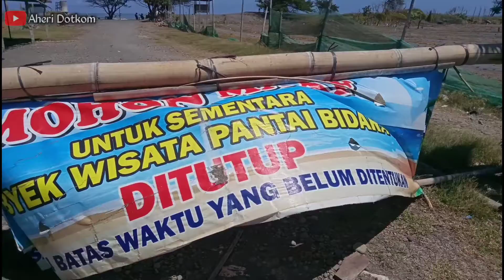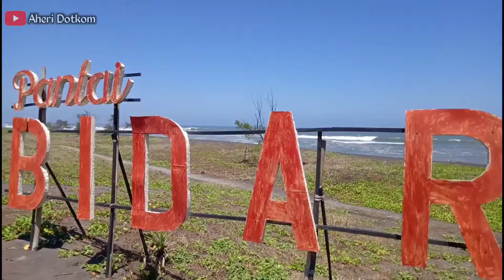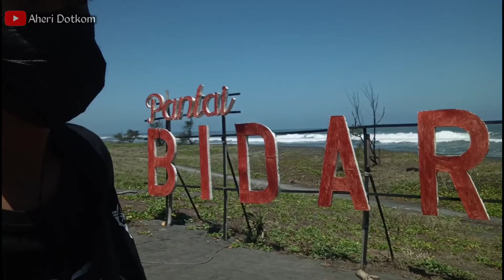PANTAI BIDARA SAAT PPKM